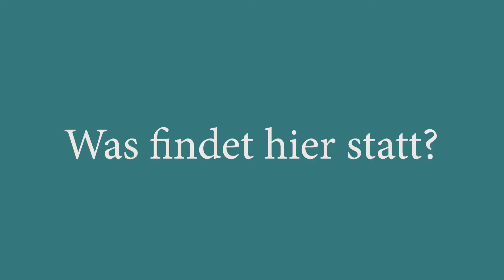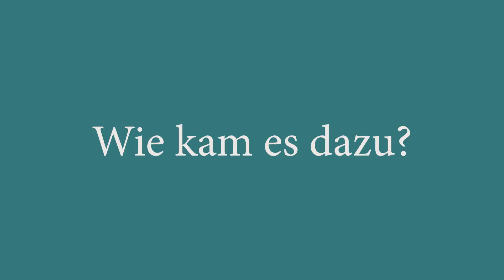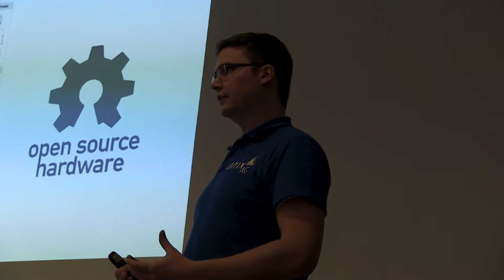Visionarium Eröffnung & Smart Machines - CampusTV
Hallo allerseits,

die Klausurphase ist bei den meisten so gut wie um und CampusTV kommt auch wieder
mit regelmäßigen Videos.

Diesmal geht es um das Visionarium, welches sich in der Hall Platz Galerie Zweibrücken befindet,
sowie dem neu gegründeten Arbeitskreis Smart-Machines von Prof. Dip,-Ing. Klaus Knopper, Prof. Adrian Müller und der UnixAG.

Viel Spaß
Euer CampusTV Team